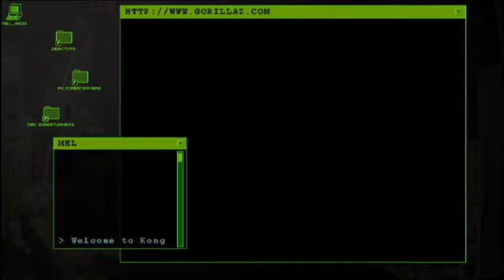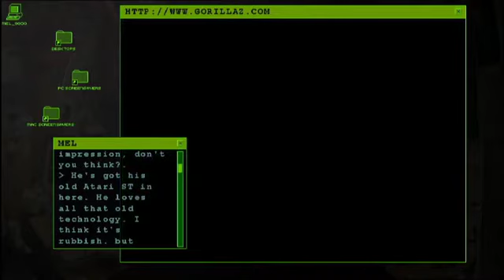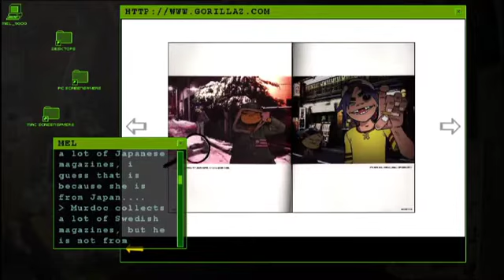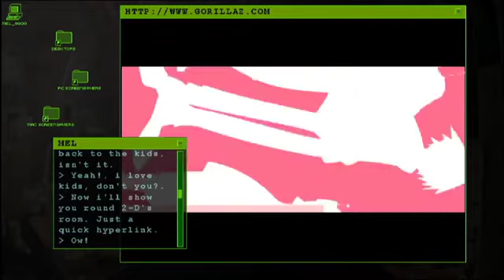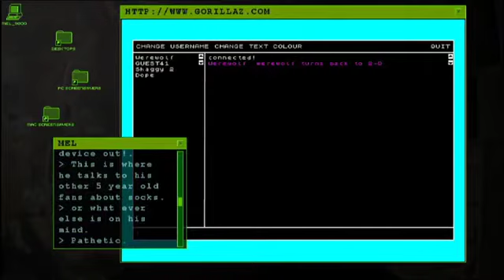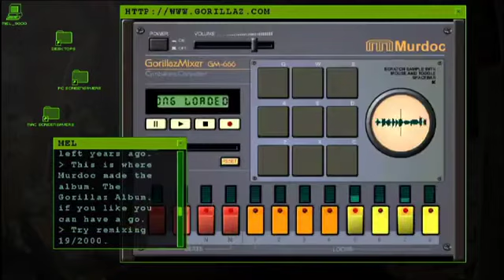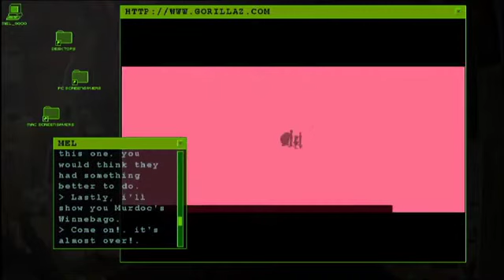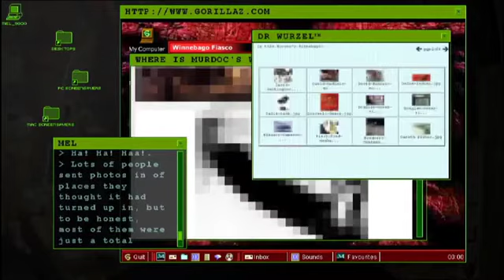Gorillaz - Kong Studios Tour [Phase 1]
*Video not mine, unsure who to credit*
This is the old Gorillaz Site from Phase 1, enjoy!